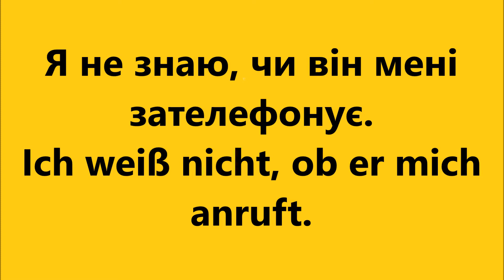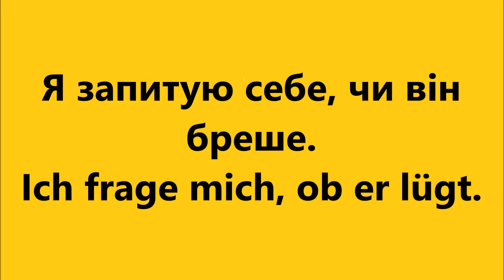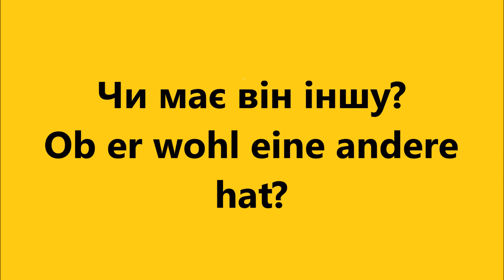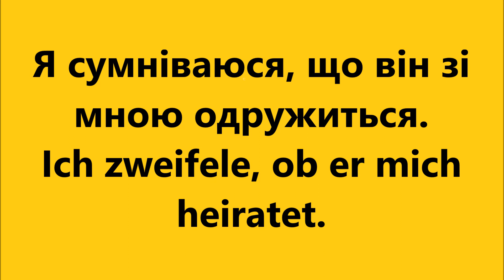Німецька мова: Урок 93 - Складнопідрядні речення з чи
Уроки німецької мови